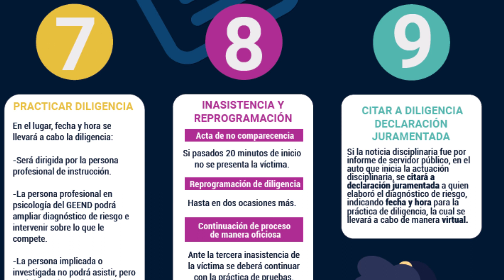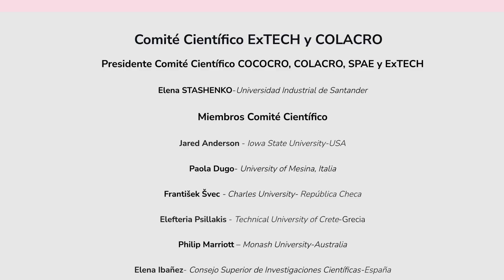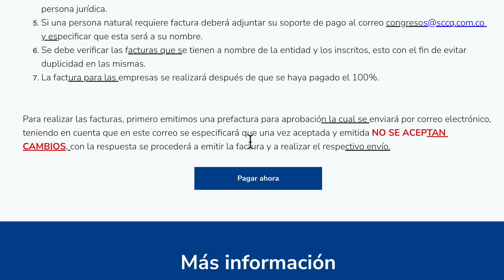Flash Informativo Estudiantes 13 de marzo